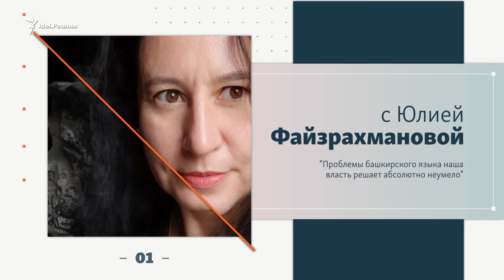За башкирского активиста Алсынова вышли тысячи, а за московских оппозиционеров?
Пока в Башкортостане продолжаются преследования жителей республики за участие в митингах, в Казани арестовали девушку, которую силовики заподозрили в призыве выйти на "экскурсию протеста по Кремлю" в знак солидарности с жителями соседней республики. Чего боятся власти, могут ли протесты в Башкортостане повлиять на настроение жителей соседнего Татарстана? О сути башкирского протеста и положении дел в Татарстане в рамках проекта "Наизнанку" поговорили с экоактивисткой из Казани Юлией Файзрахмановой и бывшим членом команды Навального в Уфе Федором Телиным. Оба проживают сейчас за границей.